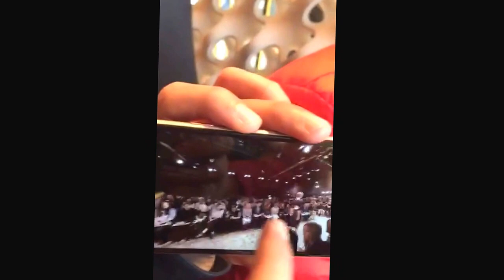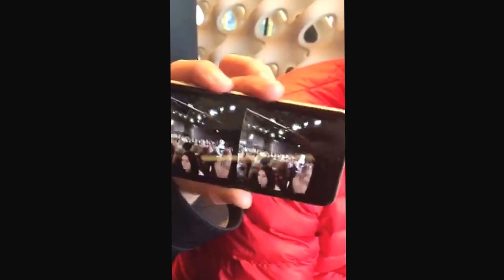Littlstar, pioneers in 360 video space